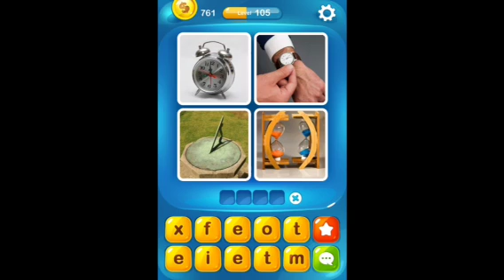Pics & Words Levels 101-106